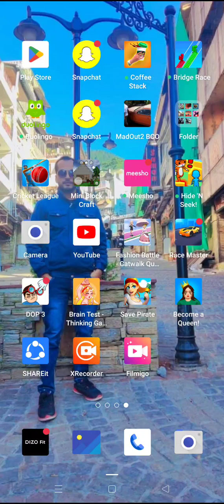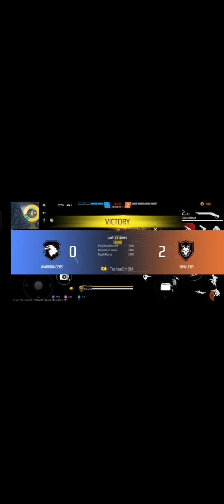April 24, 2023